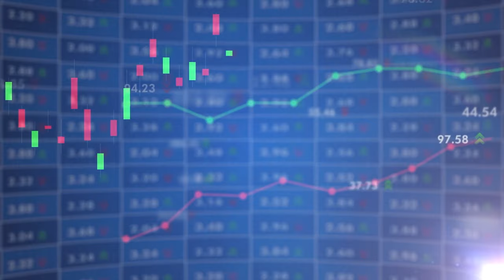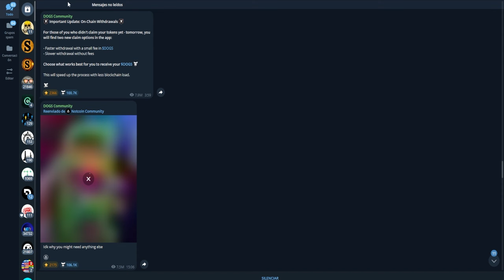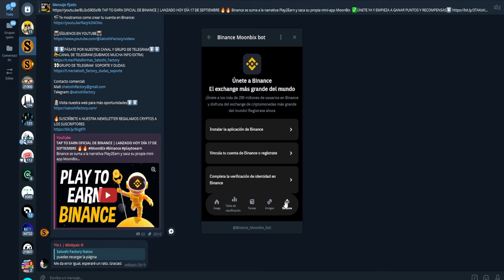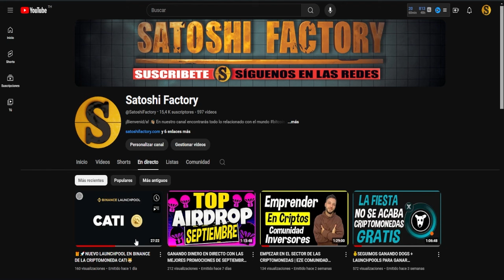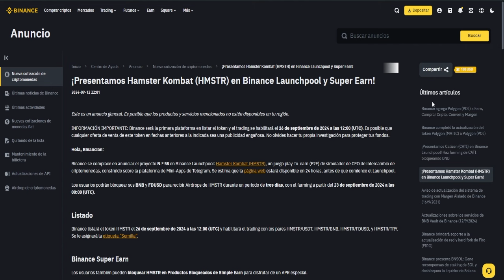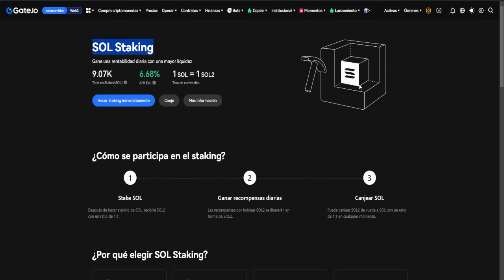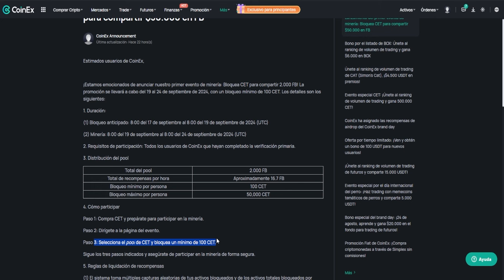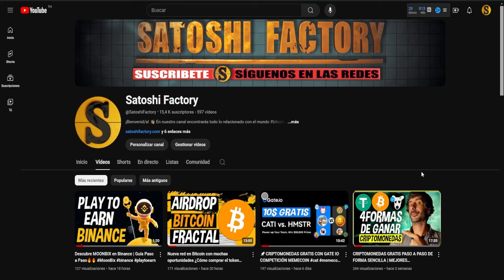Play to Earn en Binance | Launchpool Hamster Kombat | minería de Bitcoin y mucho más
En este vídeo te traemos las mejores oportunidades de la mano de los mejores exchanges de la actualidad.
✅Play to earn oficial de Binance, mini-app MoonBix⬇️
🤓¿Todavía no tienes cuenta en Binance?
🎁Staking en Sol y en GT en gate.io 6.75% y 10.49%✅✅
🎁¡Nueva actualización! ¡Solo se necesitan 10 GT para conseguir un airdrop exclusivo para titulares de GT!
🚀Crea tu cuenta en gate.io y participa en la batalla:
👀¿No sabes como crear una cuenta en gate?

🎁Crea tu cuenta en Coinex y empieza a ganar criptomonedas🔥 100$ gratis para nuevos usuarios:

00:00 Introducción Play to Earn en Binance | Launchpool Hamster Kombat | minería de Bitcoin y mucho más
01:03 ¿Cómo funciona el play to earn de Binance en Telegram? Paso a paso
07:27 Launchpool Cati en Binance paso a paso
08:54 Precio del token Cati antes de ser listada
09:15 Dinero gratis en los launchpools de Binance
09:50 Launchpool Hamster Kombat en Binance
10:34 Precio de Hamster Kombat en pre mercado de gate.io
11:00 Trading de pre mercado en Gate.io
11:35 Gana miles de airdrops en Gate.io de forma gratuita y sencilla
12:41 Minería en la nube de Coinex
13:02 ¿Cómo minar la moneda de Fractal Bitcoin?
13:27 ¿Cómo crear una cuenta en Coinex? 100$ gratis y sin KYC
13:53 Reglas detalladas de la minería de Fractal Bitcoin en Coinex
15:04 ¿Cómo comprar el token Cet?
16:00 Delegar nuestros Cet para ganar Fractal Bitcoin
17:10 Final

🌍Neobancos para moverte por el mundo y con recompensas por abrir la cuenta:
🎁N26 15€ Gratis: